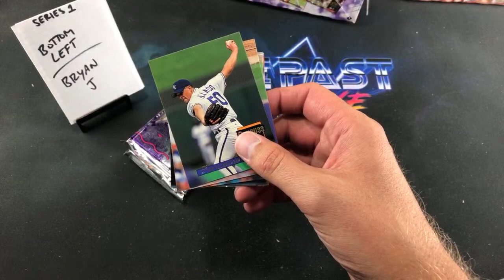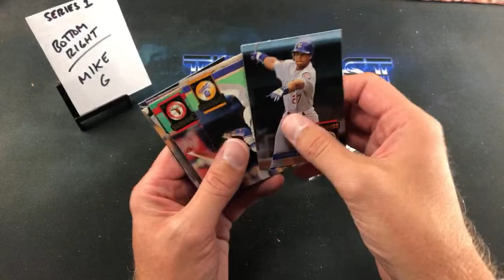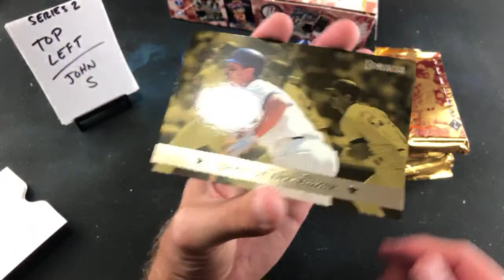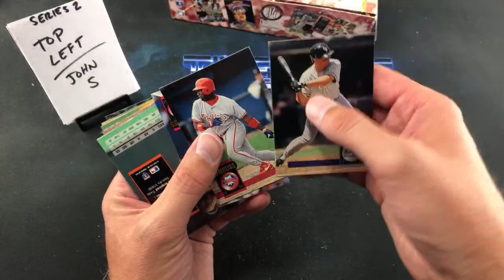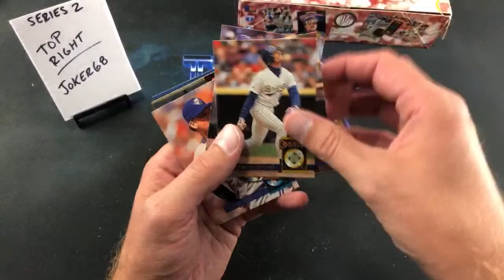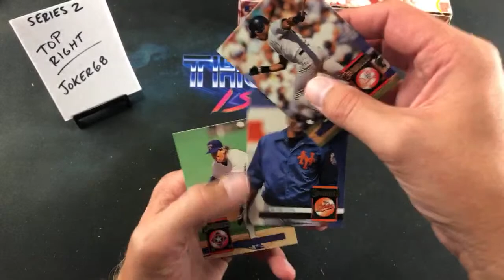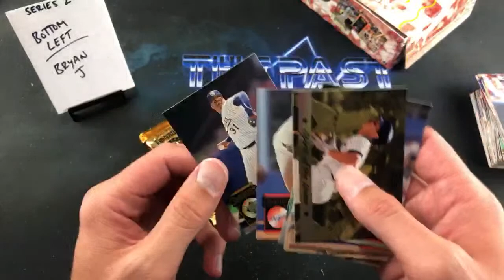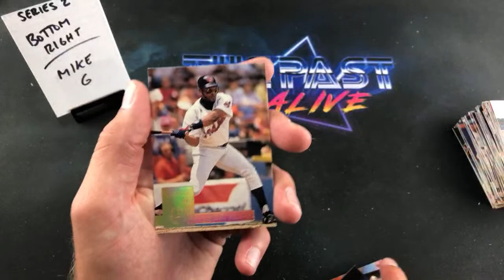1994 DONRUSS JUMBO (Part 2) - Turn Back the Clock Tuesday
Due to some technical difficulties, the first part of this stream was cut off. Watch it here -